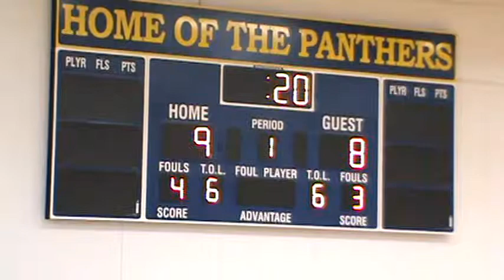KCKCC Vs NIACC